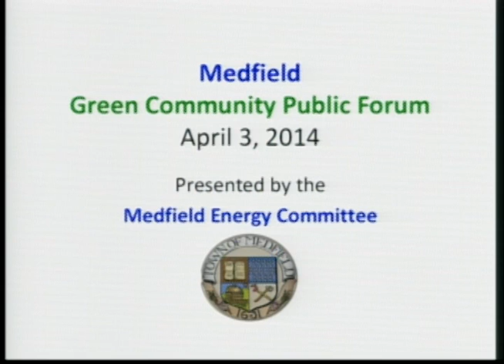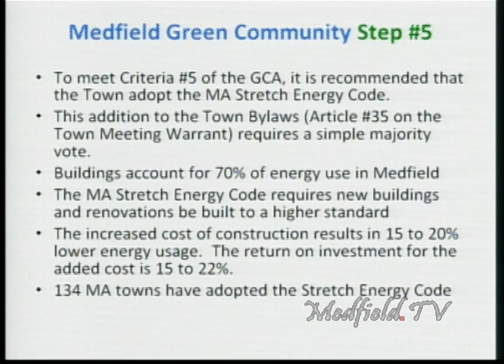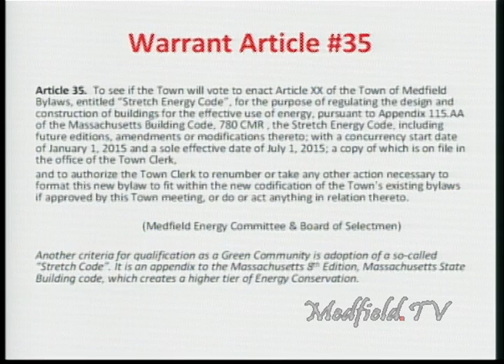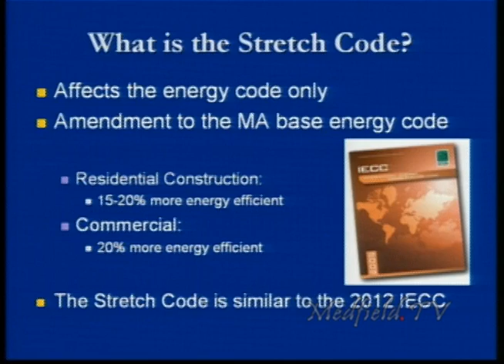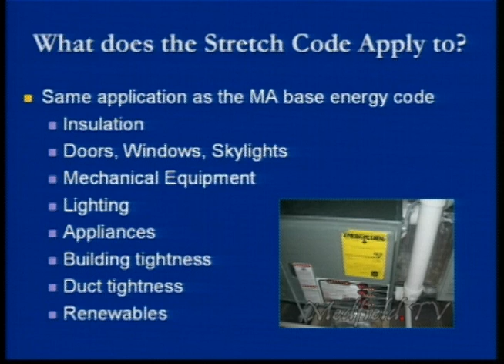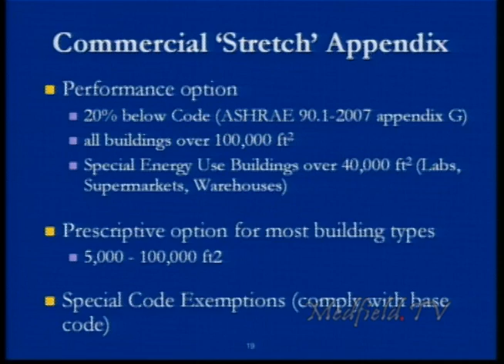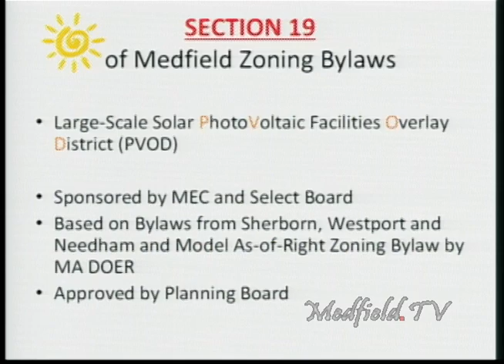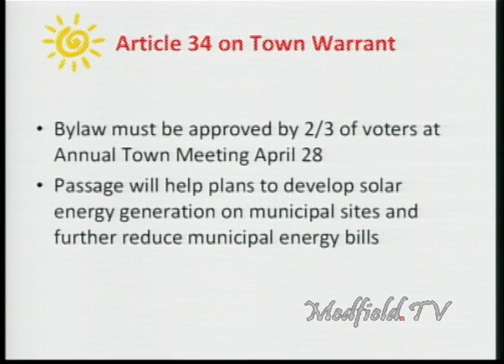Medfield Green Community Forum (4/14)